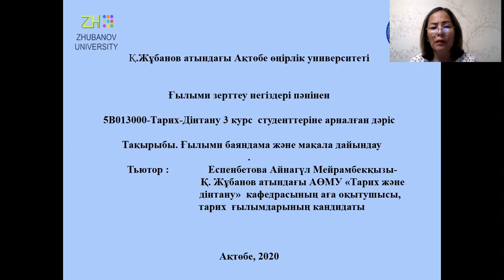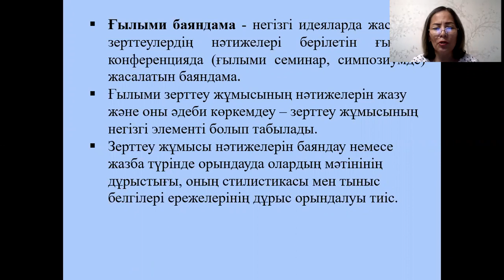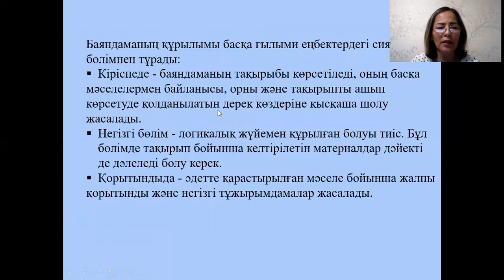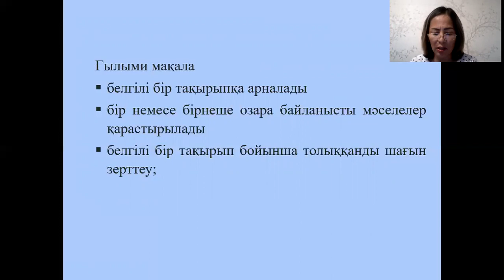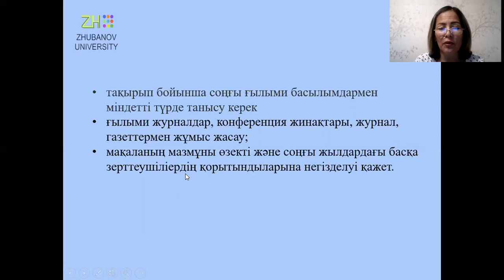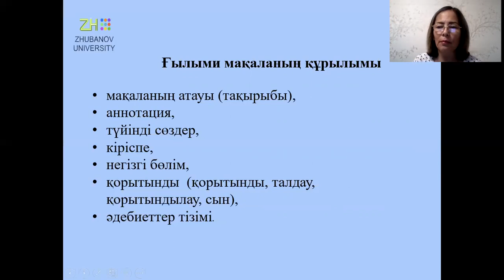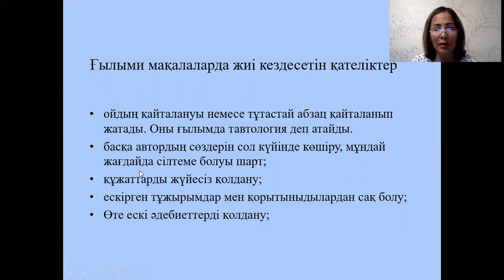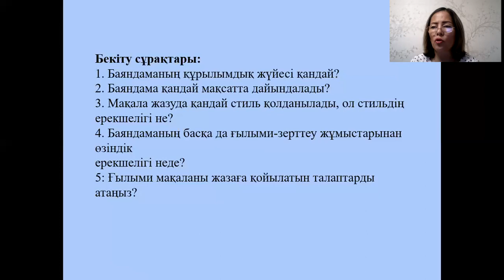Дәріс №10. Ғылыми зерттеу негіздері. Еспенбетова А.М.